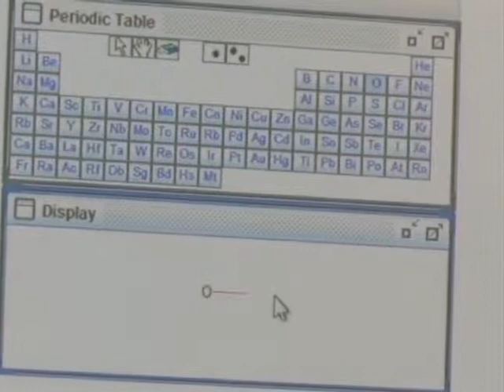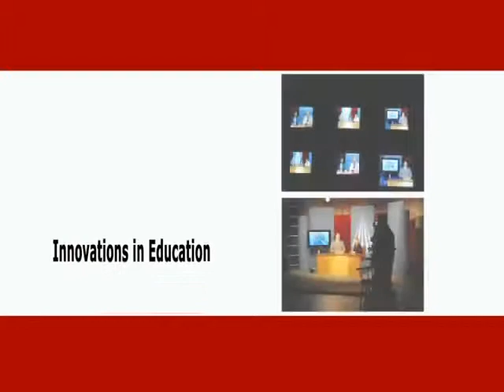Process oriented guided inquiry learning (POGIL) part3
Using process oriented guided inquiry based learning, students are given a model (equation, table of data etc) to explore with guidance from the faculty member in the form of a set of questions.  This approach emphasizes the process skills over the content.  Guiding questions are divided into different levels -- information, conceptual (requires understanding), algorithmic and application and problem solving levels (requires analysis and synthesis).  David and Troy developed a software system called LUCID (Learning and Understanding through Computer based Interactive Discovery) which has templates for the guided inquiry model, provides instant feedback and can analyze responses for learning objectives.
Students work in groups in large class meetings (300-600) and recitation sections (30).  Large classes use informal groups (unassigned membership).  Recitation sections use formal groups with assigned roles (manager, recorder, spokesperson, and strategy analyst).  The strategy analyst reflects on how well the team is working together, could improve, what they have learned and what they find confusing.
Dr. Hanson posts a question for the students to work on 5 minutes before the class begins and at the end of the class.  Throughout the class he posts questions for the groups to work on and gathers their feedback using clickers.
 The biggest challenge to implementing the course redesign was the perception of colleagues and getting them onboard with new teaching approaches.  Even graduate students can be negative about change.  They discuss student resistance to change such as the expectation that faculty are being paid to teach and not make students work.  Now students state they learn the most is in the guided inquiry workshops